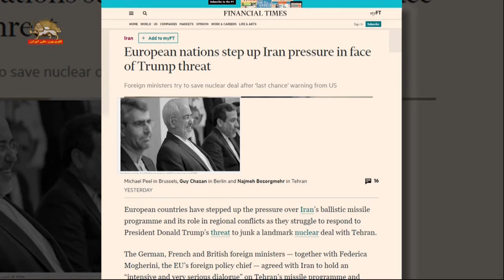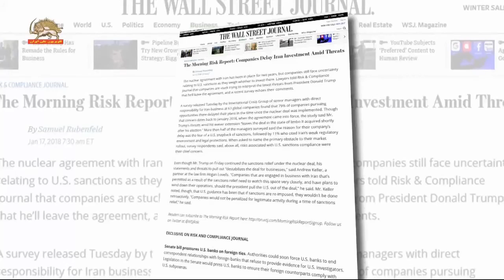فاینانشال تایمز: افزایش فشار اروپایی ها به رژیم ایران منجر به توافق شد